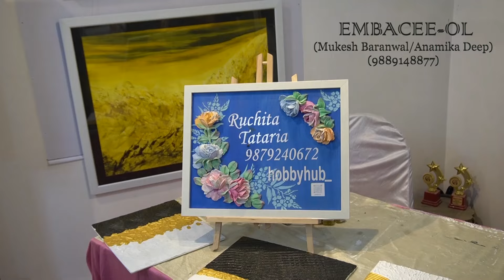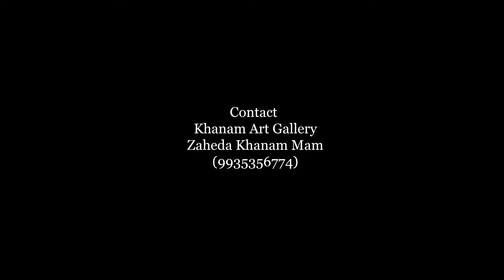रंगो की दुनिया और हमारे कलाकार